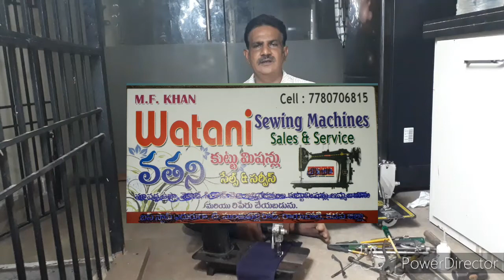Selai Machine Aapki Kapdha khinchta Nahi hi to(small) .Episode 4 . In Hindi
Agar Aapki Machine Kapdha khinchta Nahi hai to .Episode 4.in Hindi
Aur ha Comment karke b Batiye k kuch problm hoto
Koi daut Hoto call karo 👇